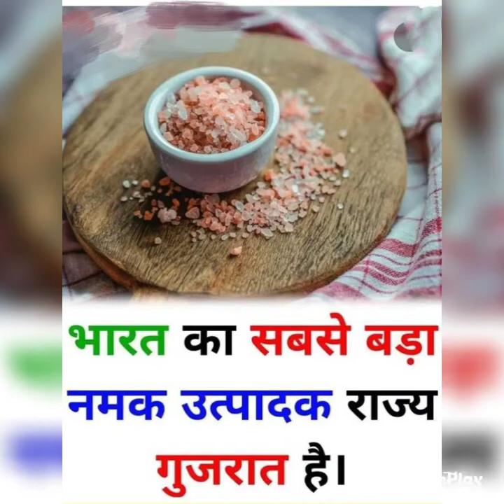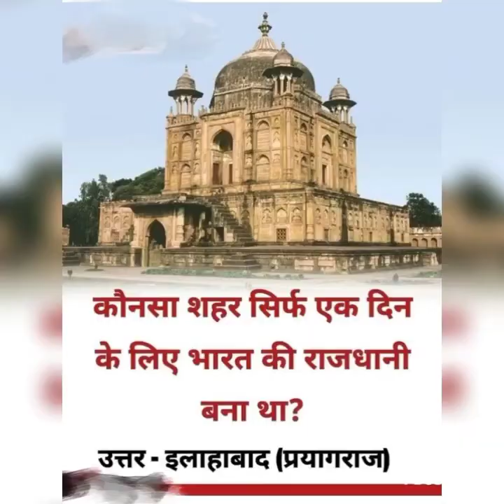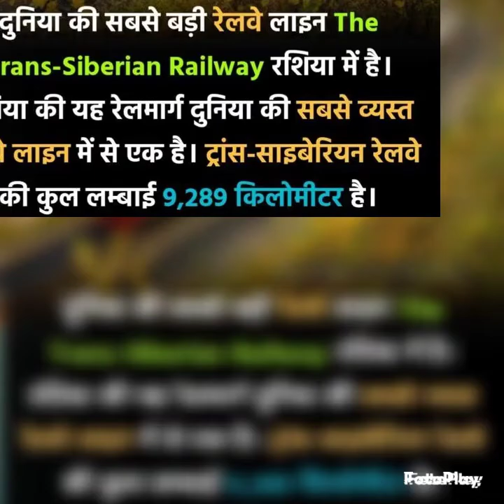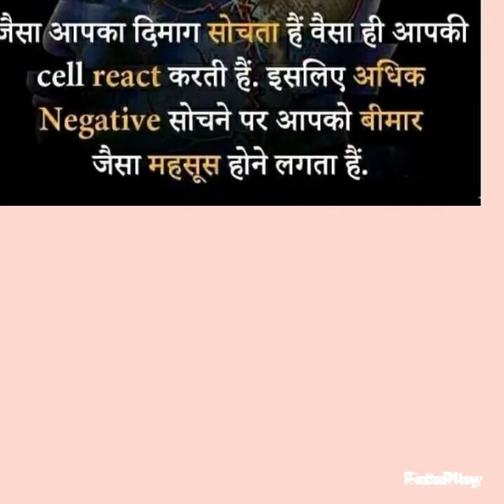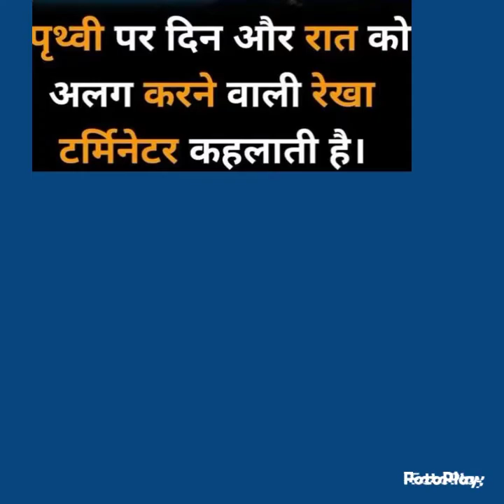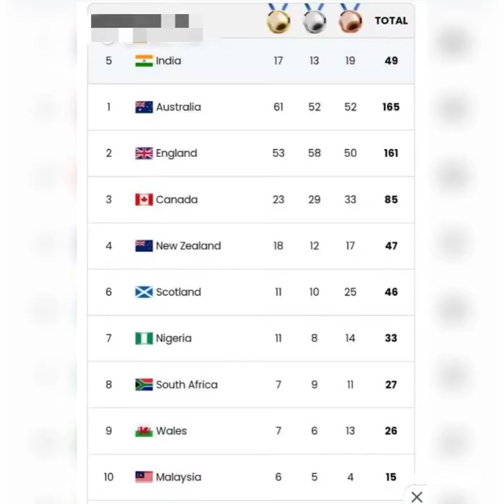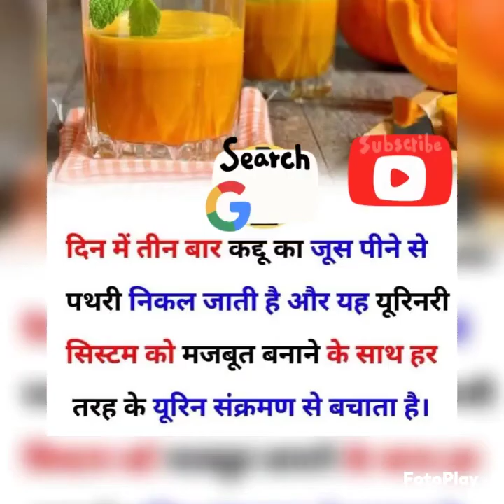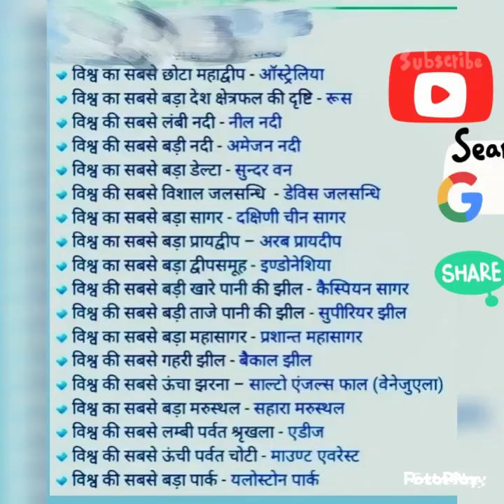फिलीपींस में 10 पेड़ लगाने पर ही मिलती है